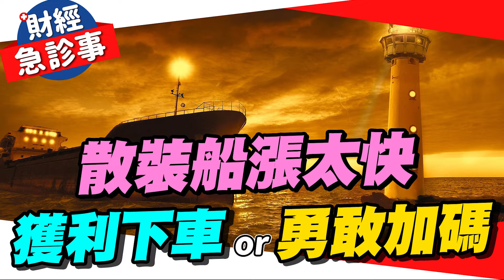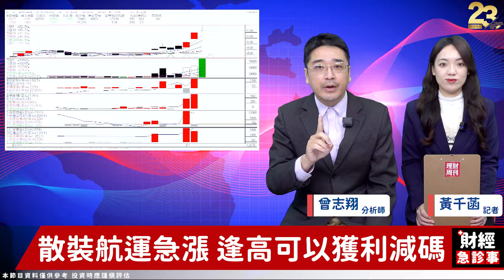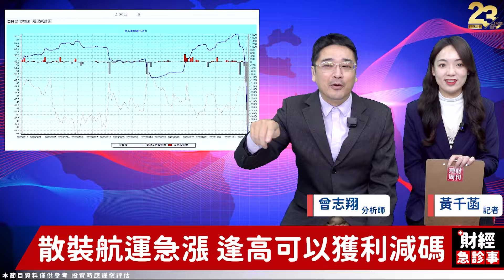財經急診事-20231205／散裝船漲太快 獲利了結or勇敢加碼？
散裝航運急漲行情展開
不過怎麼卻有人在偷偷出貨🤔
現在該加碼or下車呢❓
快來聽阿翔老師怎麼說✨✨
🎓馬上加入【籌碼相對論】Line群組！
AI新晶片連發 封測廠吞大補丸？